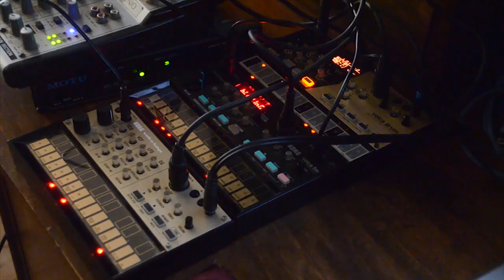MMXXIII [disquiet0626]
My year in sixty seconds!